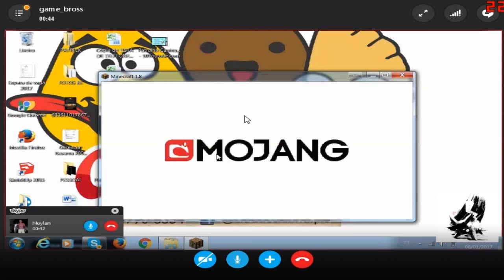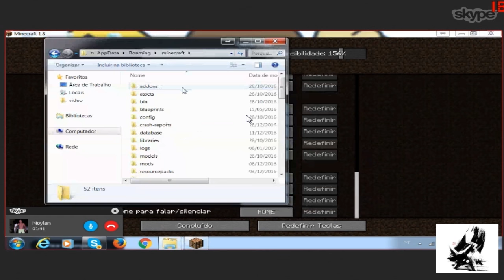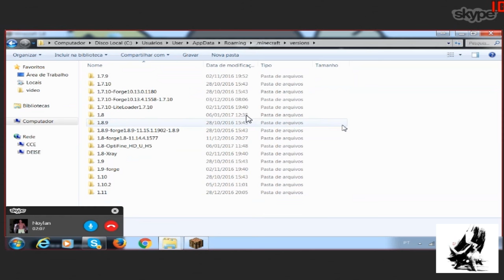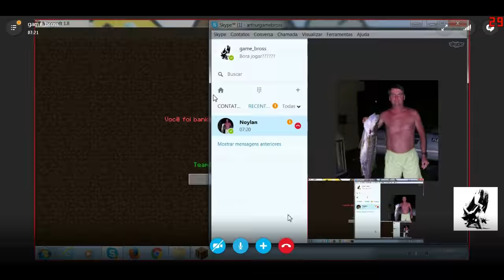LIGOU A WEBCAM PRA NÃO SER BANIDO! - TROLLANDO PLAYERS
► Fui gravar um banindo hackers e acabou virando um trollando players e o cara ligou a webcam e quase chorou pra não ser banido! =D ◄

✗ Skype: matheusbelety